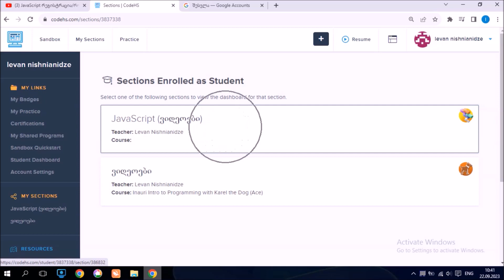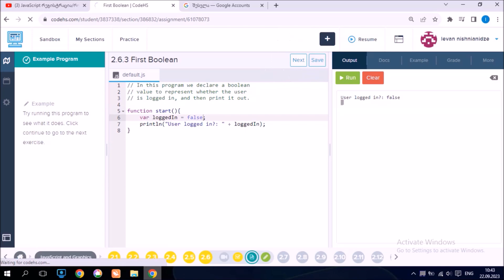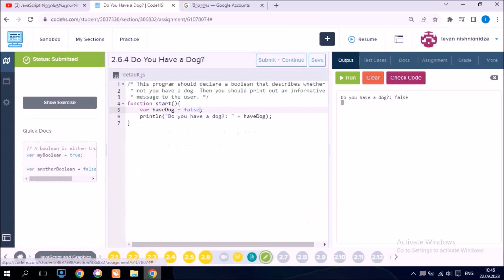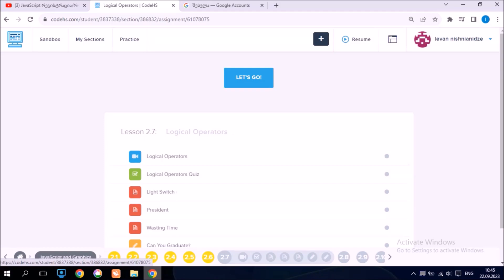JavaScript სავარჯიშო 2.6.3 და სავრჯიშო 2.6.4 / booleans/ true & false ( ლევან ნიშნიანიძე )